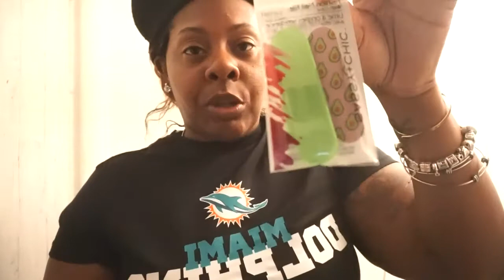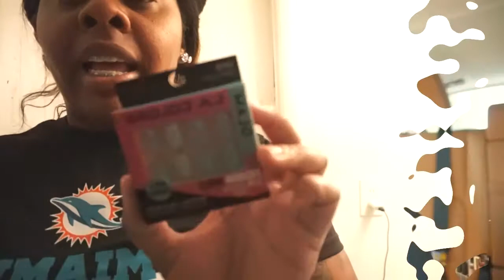VLOG| Prep for St.Thomas Vacay | 1st COVID TEST #2021 l REQUIRED for USVI | Rapid Test vs Lab Test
Spend a few days with me as i prepared for my vacation to St. Thomas. GURLLLLLL this was my first time doing a Covid Test since the pandemic. I went to CVS minute clinic to take my test because they said it would be back in 1-2 days. If you are not aware a negative Covid test is required to enter or leave different countries. Even though the Virgin Islands is US territory (no Passport required) you must have a negative Covid test to enter. I almost missed out of my Mother's day Vacation because CVS did not have my Covid Results ready as stated on their website !!! Please Watch my VLOG to the END excuse the cussing you guys, I was pissed & frustrated! Thankfully saved the day! (PS: The reason I went to CVS to take the Covid “lab test” is because I thought it was required for travel.I did not know that the rapid test is accepted to travel as well)

Tech stuff
Camera: https